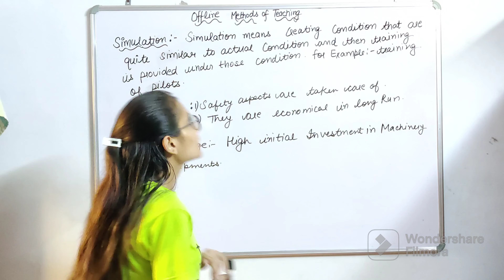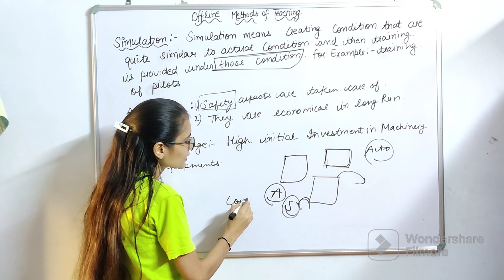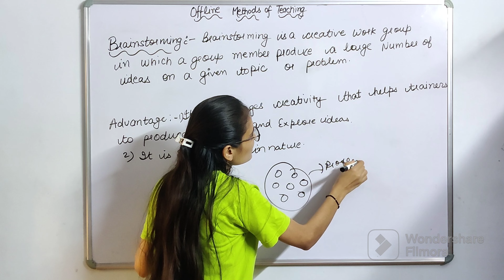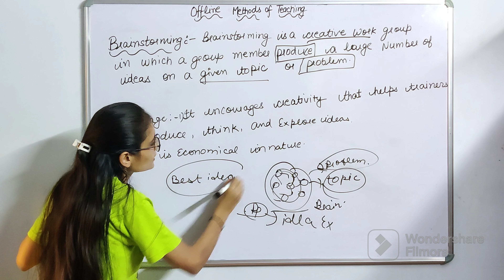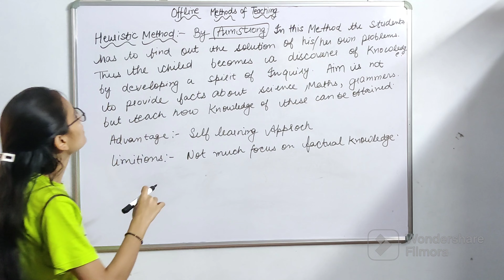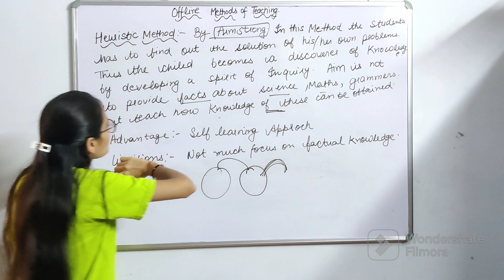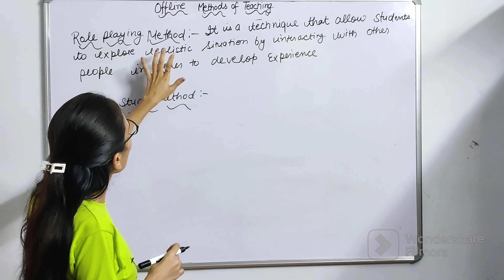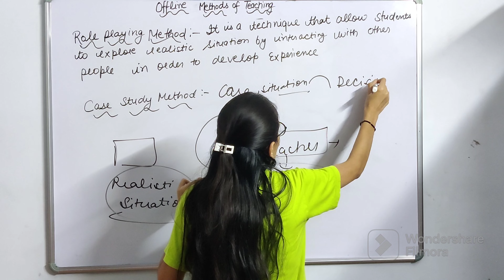Offline Methods Of Teaching with Advantages and Limitations | UGC NET PAPER 1| Part 2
viral

In this session, we will discuss Offline Methods of Teaching with Advantages and Limitations of Each Methods | This Topic is  Important For All Teaching Exams |

 I hope u understand the topic and Like my efforts too